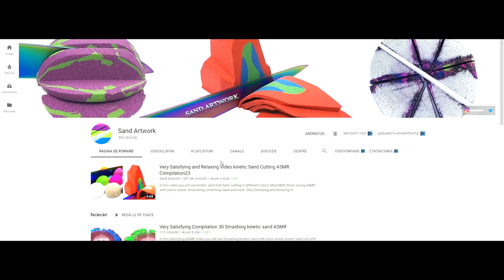PE SCURT, NE-AM FĂCUT BURGER